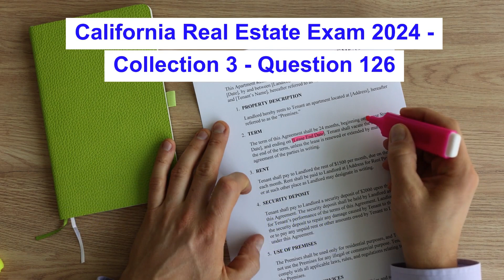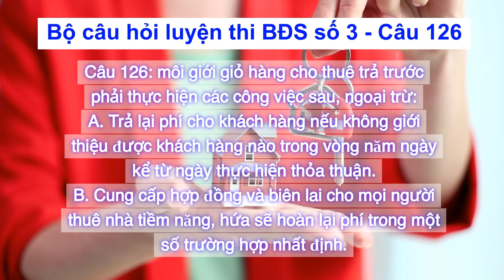Việt | California Real Estate Exam 2024 - Collection 3 - Question 126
Collection 3
Question 126: Prepaid rental listing agents are required to do the following, except:
A. Return the client fee if no referrals are submitted within five days of the agreement's execution.
B. Provide a contract and receipt for every potential tenant, promising the return of their fee if certain circumstances are met.
C. Submit an account statement to the Real Estate Commissioner on a quarterly basis.
D. Refund any funds over $25 if a rental is not procured.
A prepaid rental listing agent is required to keep records available for the Real Estate Commissioner’s inspection at any time. Agents should be prepared to submit quarterly reports to principals regarding how the funds are used.

[Việt]

Câu 126: môi giới giỏ hàng cho thuê trả trước phải thực hiện các công việc sau, ngoại trừ:
A. Trả lại phí cho khách hàng nếu không giới thiệu được khách hàng nào trong vòng năm ngày kể từ ngày thực hiện thỏa thuận.
B. Cung cấp hợp đồng và biên lai cho mọi người thuê nhà tiềm năng, hứa sẽ hoàn lại phí trong một số trường hợp nhất định.
C. Gửi báo cáo tài khoản cho Ủy viên Bất động sản hàng quý.
D. Hoàn lại bất kỳ khoản tiền nào trên $25 nếu không có người thuê.
Môi giới giỏ hàng cho thuê trả trước phải lưu giữ hồ sơ để Ủy viên Bất động sản kiểm tra bất cứ lúc nào. Các môi giới phải chuẩn bị nộp báo cáo hàng quý cho chủ nhà về các khoản phí được chi trả.